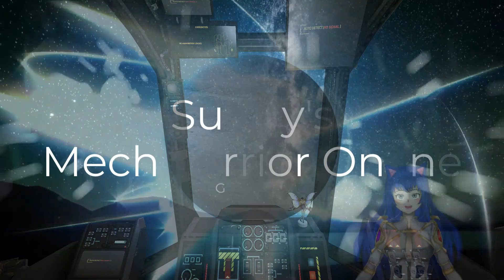Vitric Station SunSpider Vanguard 4Kills 786Damage Conquest Dominated the center and then pushed out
Sunny's Mechwarrior Online Game Play